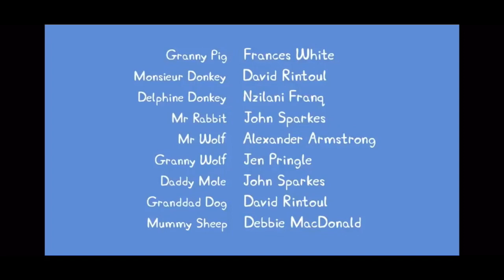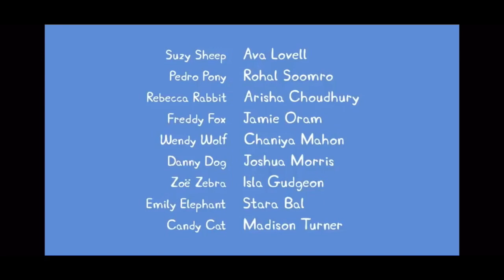Peppa pig full episodes 9